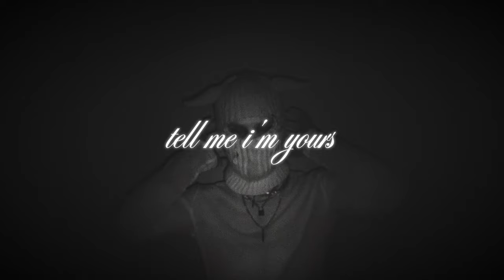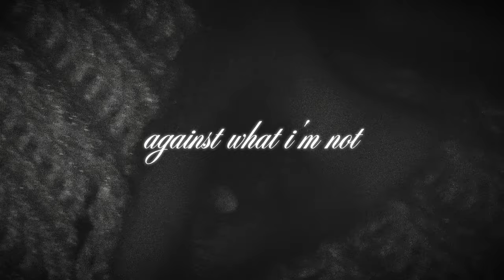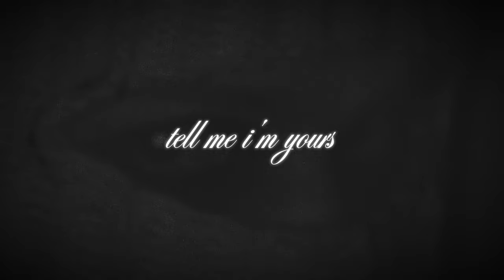𝐲𝐨𝐮𝐫𝐬 (𝐥𝐲𝐫𝐢𝐜 𝐯𝐢𝐝𝐞𝐨)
♡MORE MUSIC♡